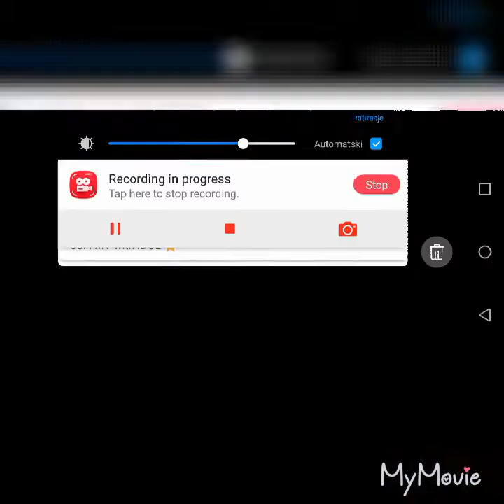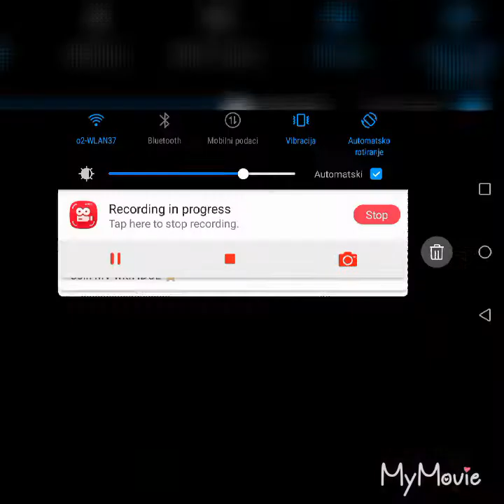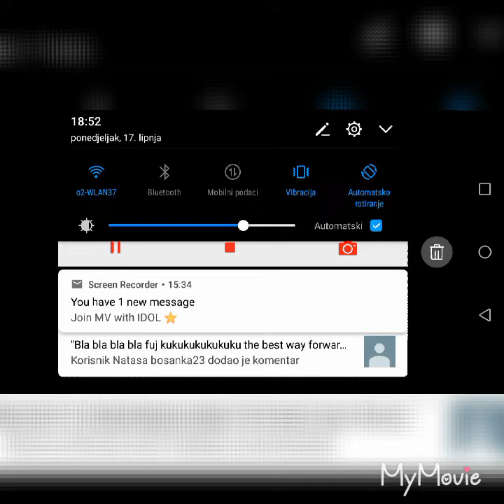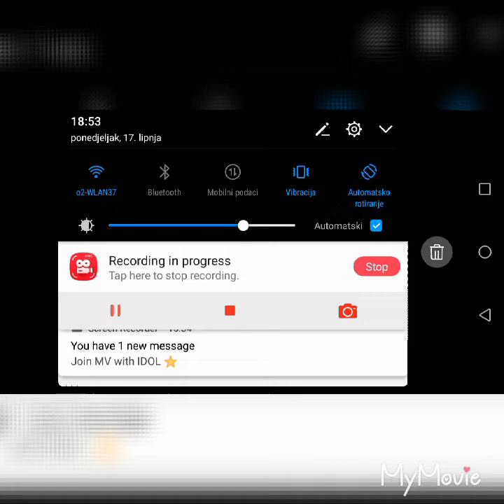Jos malo pa kraj dead trigger 2